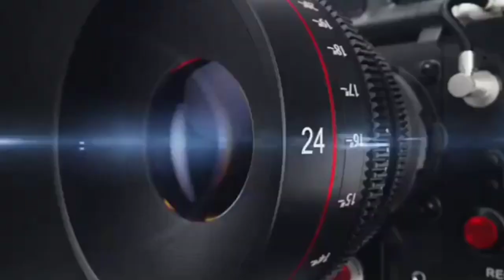बीजेपी के पूर्व विधायक राकेश राठौर और सपा के पूर्व मंत्री सी पी राय नें आज कांग्रेस की सदस्यता ली